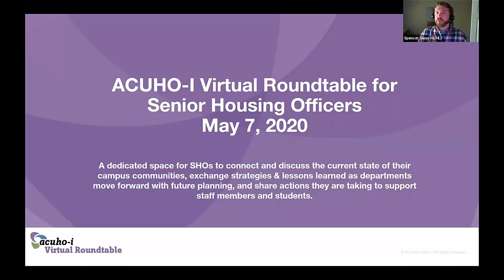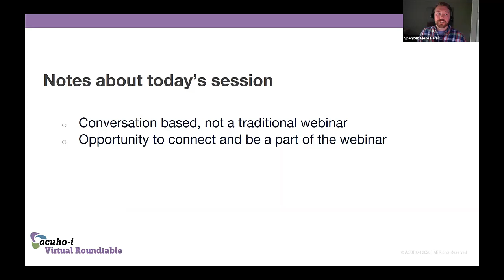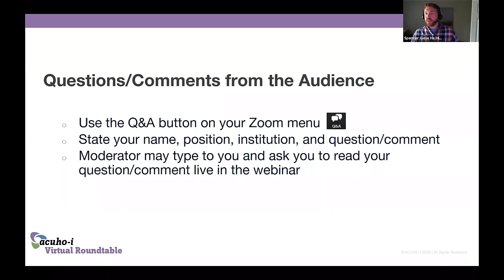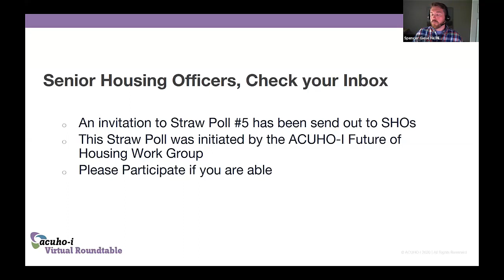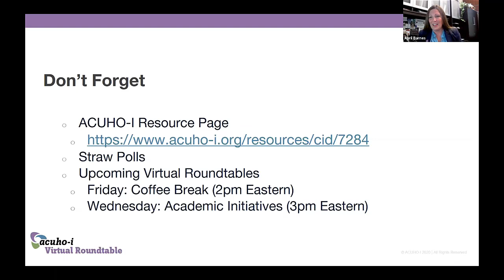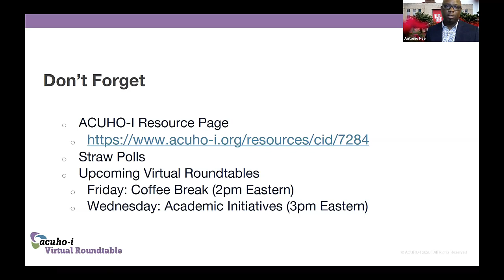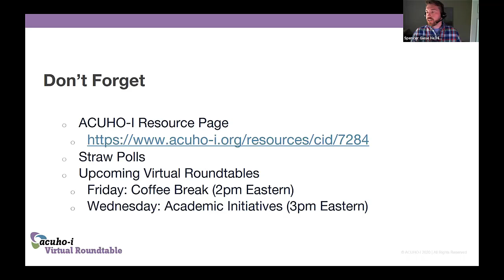ACUHO I Virtual Roundtable Senior Housing Officers May 7 2020